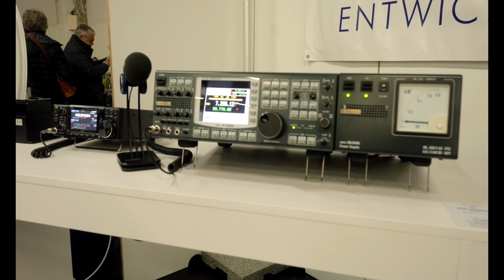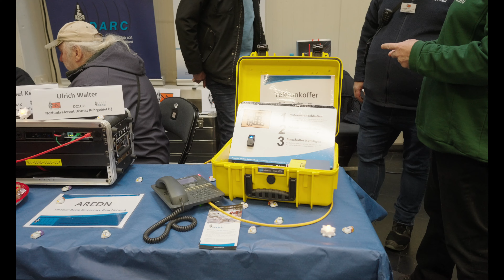Amateurfunkmarkt Dortmund 2023 - es war toll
es war wieder ein tolles Ereignis in diesem Amateurfunkjahr 2023.
Wenn du ein paar Impressionen vom Amateurfunkmarkt in Dortmund haben möchtest, schau dir gerne das Video an.

Messgeräte für den Amateurfunk

* Der TinySA Ultra
* TinySA Spectrum Analyzer
* Das 40 dB Dämpfungsglied

* Der NanoVNA-F
* RF Demo Kit
* Der kleinere NanoVNA
* Mein Osziloskop
* Digital Multimeter

Mein Kamera und Licht Setup

* Meine Kamera
* Meine 2. Kamera
* Meine 3. Kamera
* Das Objektiv
* Das Licht

Lehrbücher Amateurfunk:
* Amateurfunk Lehrgang Technik Klasse A
* Amateurfunk Lehrgang Technik Klasse E
* Amateurfunk-Lehrgang: Betriebstechnik und Vorschriften

Bücher zum Thema Amateurfunkgeräte:
*The Radio Today guide to the Icom IC-7300
*The Radio Today guide to the Icom IC-705
*The Radio Today guide to the Icom IC-9700
*The Radio Today guide to the Icom IC-7610

Links.